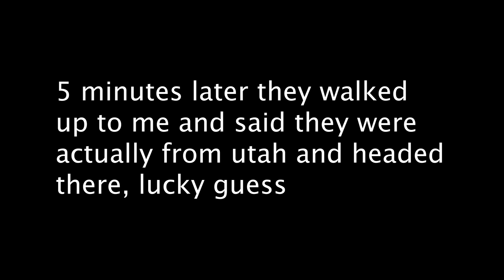COME OUT WITH ME TONIGHT BUDDY